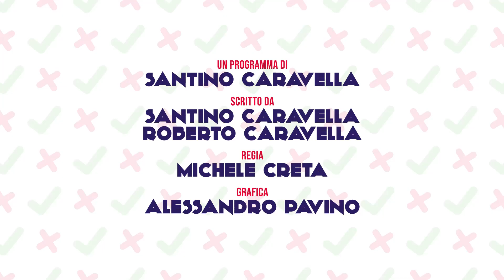Comico on demand. 8 puntata di Santino Caravella: Lo Sport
Qual è il vostro rapporto con lo sport? Per voi la dieta sempre da doMai o siete in fissa con il fitness? Santino Caravella pare non ci vada proprio molto d'accordo. Scoprite perché nella nuovissima puntata di COMICO ON DEMAND.

Eccezionalmente per questa settimana in onda di martedì! Ma dalla prossima, come sempre, l'appuntamento torna ad essere quello della domenica.
Diteci la vostra nei commenti ⬇

scritto da Roberto Caravella
riprese e montaggio di Michele Creta

La Tua Tv ringrazia:
Ferrovie del Gargano, Gruppo Saccia Alberghi e Villagg, Carni e Affini, Hamburgeria Gourmet Foggia